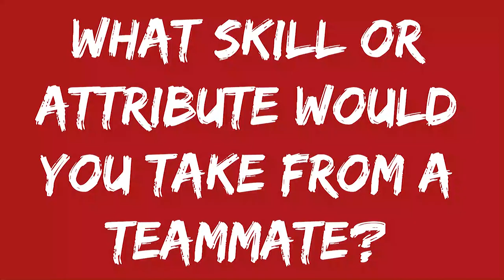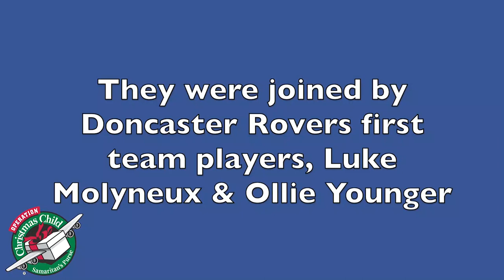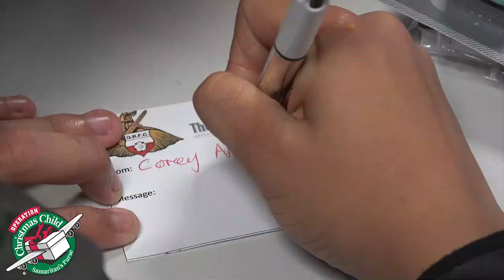The Red & White Show - Episode 10 - Doncaster Rovers v Walsall